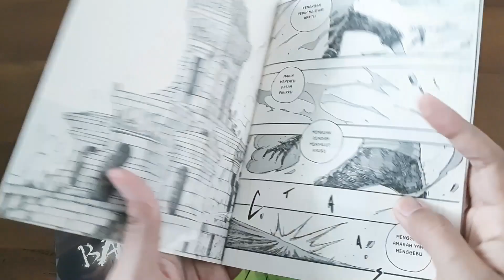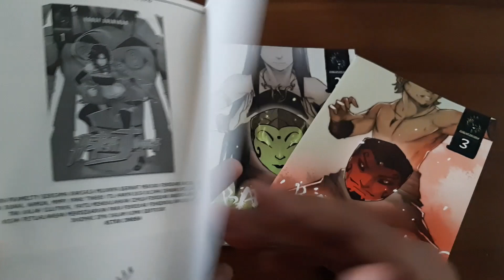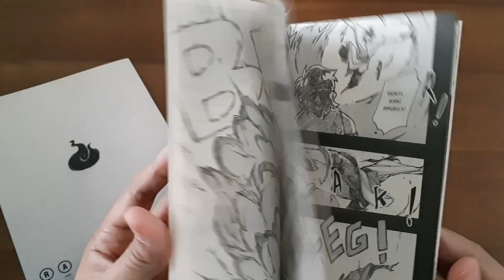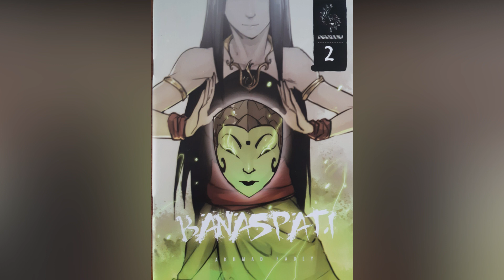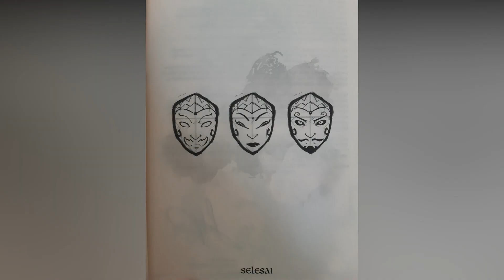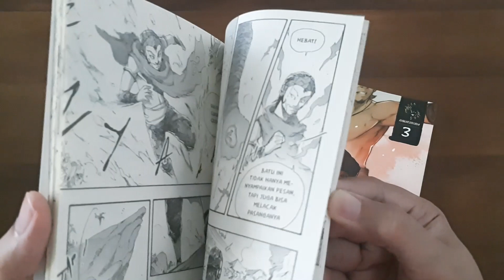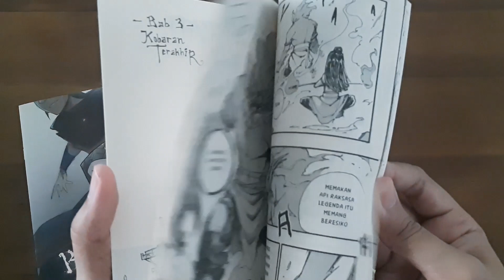BANASPATI Bab 1-3 - Pendekar Api Bertopeng dari Padepokan Ragasukma (Review Komik Indonesia #45)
Haloo... di video kali ini kita bakal lihat komik silat terbitan Padepokan Ragasukma karya Akhmad Fadly berjudul Banaspati. Dalam trilogi ini kita bakal lihat bagaimana Mantrabala sang pendekar api mencoba membalas dendam kepada sosok yang membantai kelompoknya 15 tahun lalu. Penasaran sama komiknya yuk kita lihat ulasannya di video ini. Buat yang penasaran bisa baca juga komiknya secara daring dan cetak ya